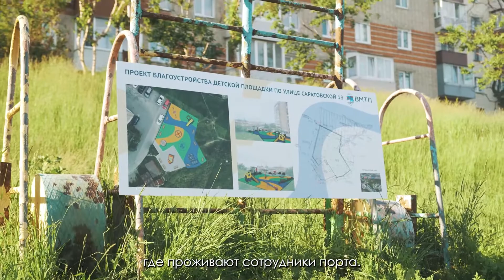ВМТП | Десткая площадка на Морозова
ВМТП исполняет желания: обновляем детские площадки на Эгершельде

Вчера генеральный директор ВМТП Роман Кухарук встретился с жителями улицы Морозова. Порт на собственные деньги заменил покрытие и закупил игровое оборудование для детской игровой площадки возле Дома детства и юношества им. Крыгина, одного из подшефных учреждений порта.

🧸«В прошлом году я обратилась с просьбой благоустроить детскую площадку, потому что она была в ужасающем состоянии, находиться здесь было не безопасно. Порт как всегда откликнулся, пошел нам навстречу, и сегодня мы открываем детскую спортивную площадку, на которой смогут заниматься не только воспитанники нашего учреждения, но и дети из соседних домов», - рассказала Ольга Крючкова, директор Дома детства и юношества им. Крыгина.

Следующая цель ВМТП – благоустройство игрового комплекса на улице Саратовской. Роман Кухарук встретился с жителями близлежащих домов, которые собрали подписи с просьбой обновить и их детскую площадку – единственную рядом с их домами.

🧩«Жители улицы Саратовская чувствуют большую связь с портом – наши дома строили портовики, многие сотрудники здесь и живут, мы ежедневно видим терминалы из окон», – рассказала Светлана Цитрикова, председатель дома №13 на Саратовской.

Благоустройство детских площадок – лишь часть того, что порт делает для жителей Эгершельда. Портовики поддерживают школы № 6 и 39 и Казанский храм.

🌳«Также мы запланировали целый комплекс мер, чтобы минимизировать любое негативное воздействие на город, связанное с работой порта – рассматриваем покупку анализаторов пыли и озеленение, запускаем новую систему пылеподавления, которая создаст защитный водяной купол высотой 5-10 метров, ведем работы по уменьшению шума на производстве», – рассказал Роман Кухарук, генеральный директор ВМТП.

30 июня на новой детской площадке на Морозова состоится первое мероприятие, которое организует порт. Дети разукрасят стену вместе с профессиональными художниками. Приглашаем всех желающих!